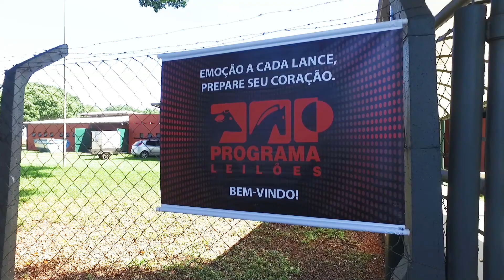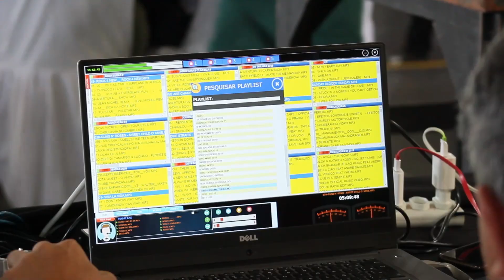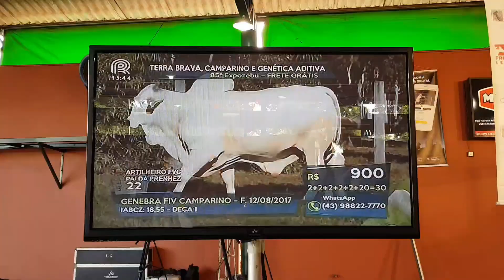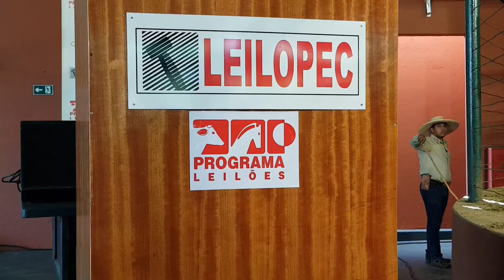Pvs-Tv Novidades - LEILÃO DE FÊMEAS NELORE EM UBERABA MG - 01-05-2019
PvstvNovidades FILME COMPLETO DO LEILÃO.
Cobertura em Uberaba MG na Leilopec.
Um registro detalhado do grande leilão de fêmeas Nelore de três renomados criadores da pecuária nacional. Um Leilão que bateu recordes de qualidade genética e preços, alcançando média superior a 80.000,00 por animal, algumas superando a marca de 600.000,00. Veja agora TUDO em um vídeo muito especial.Captação de lindas imagens com câmeras FHD e Drone, muitas entrevistas interessantes dos  envolvidos, ambiente glamouroso em todas as suas emoções.
Foi fantástico e teve a participação especial do Sr. José Humberto Villela Martins  proprietário da Fazenda CAMPARINO. ASSISTA ATÉ O FINAL VALE A PENA!!
COMPARTILHE
PvstvNovidadesJORNALISMO INSTITUCIONAL